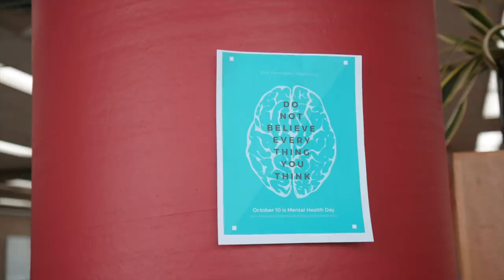Finding Strengths From Your Struggles in College | GRL PWR: A Day In The Life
Step into the bustling lives of four women who are trailblazing their own unique paths in college! From crushing life goals to empowering others, these women share what drives them to feel and be their best selves. Powered by PINK

Learning to love yourself is a journey. Alia and McKenzie share how their college experiences have helped them turn insecurities into strengths. Powered by PINK

Executive Producer: James T. Moore

VP of Creative: Jared Seltzer

VP of Production: Phillip Van Wagoner

Writer: Becca Park

Director: Dennis Mulyar

Executive Producer: Victory Palmisano

Line Producer: Ian Midura

Producer: Aaron Johnson

Director of Photography: Dima Kovalchuk

Camera Op: Val Sevostyanchuk

Sound Mixer: Tyler Casey

Production Coordinator: Connor Gould

Stills Photographer: Tony Tomasino

Production Assistant: John Paul Garcia

Assistant To The Producer: Candace Stephens

Editor: Dima Kovalchuk

GFX Artist: Nicole Stumphauzer, Brett Bastas

Motion GFX: Mike Janson

→ follow AwesomenessTV! ←